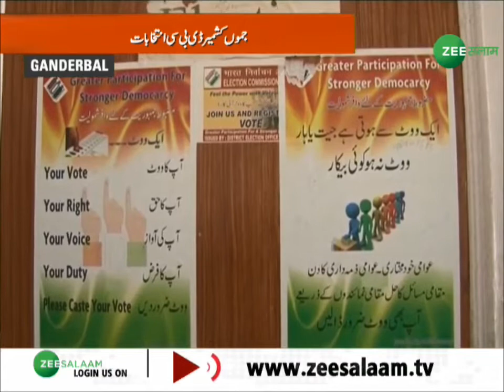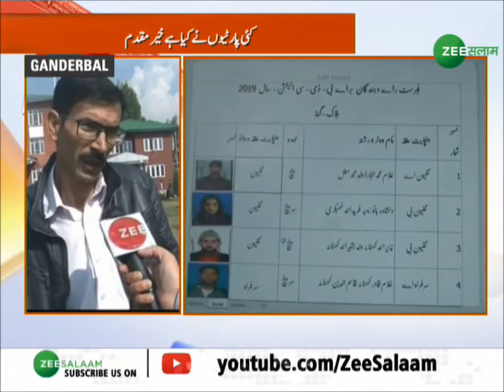महबूबा मुफ़्ती ने बीजेपी पर जमकर निशाना साधा l Seg- 1 l Kashmir Express | 10 - October - 2019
महबूबा  मुफ़्ती ने बीजेपी पर जमकर निशाना साधा